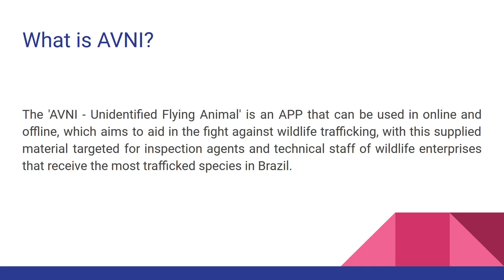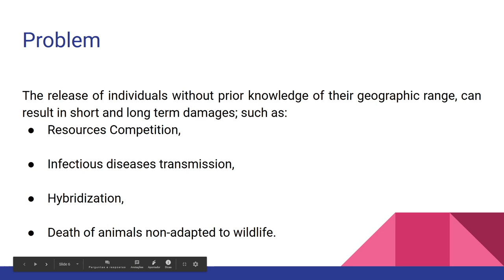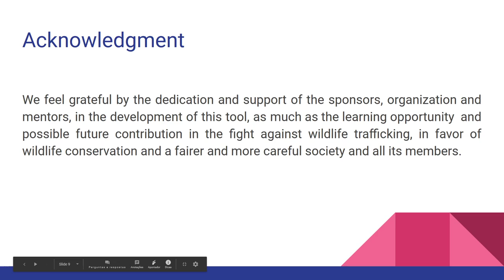'AVNI` - Unidentified Flying Animal.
The 'AVNI - Unidentified Flying Animal' is an APP that can be used online and offline, which aims to aid in the fight against wildlife trafficking, with this supplied material targeted for inspection agents and technical staff of wildlife enterprises that receive the most trafficked species in Brazil.